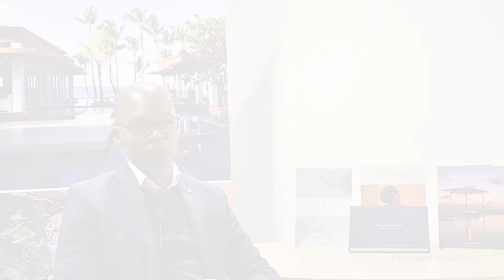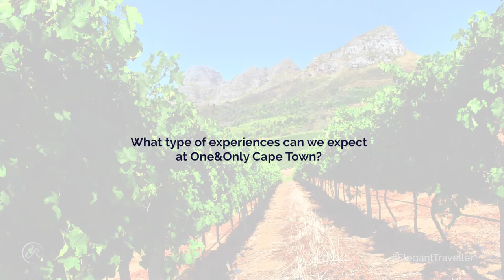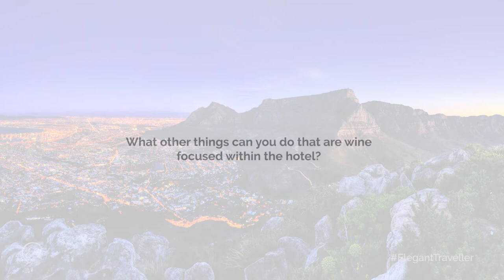Elegant Resorts | One&Only Cape Town | Luvo Ntezo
Listen, learn and take some tantalising tasting notes from Luvo Ntezo, the engaging Head Sommelier at One&Only Cape Town…
Once credited as being the ‘best young sommelier in South Africa’, Luvo is a talented native Capetonian with a passion for fine wines, travel and storytelling. His role at Cape Town’s iconic hotel allows him to share his considerable expertise with a mix of international visitors and locals alike — a diverse blend to match the hotel’s impressive Wine Loft — along with promoting the hotel’s many tasting experiences and unique wine excursions to the nearby Cape Winelands.